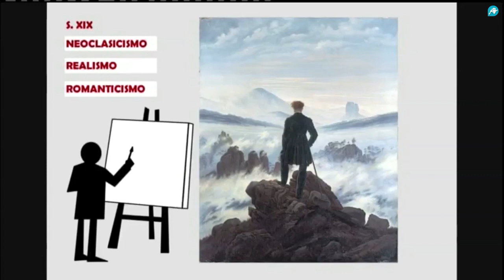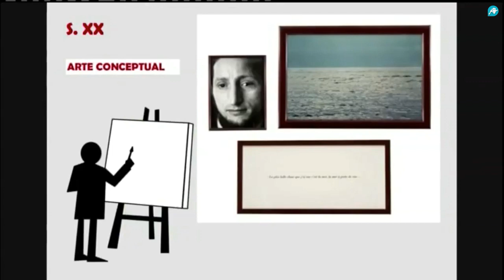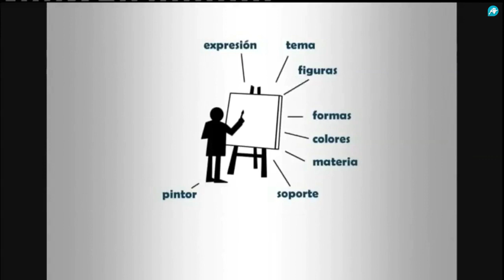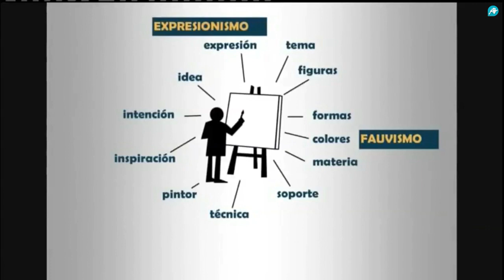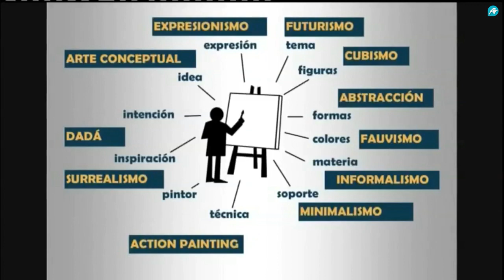La Guerra Civil, ¿la única solución en Venezuela?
Rafael Núñez Huesca y José Javier Esparza analizan la actualidad internacional en La Redacción Abierta. Sobre Venezuela, el director de El Gato Al Agua, considera que la solución al régimen de Maduro pasa por una Guerra Civil en Venezuela ¿Es posible una intervención extranjera en el país? También hablamos sobre la evolución del arte y los pecados del Arte Moderno.